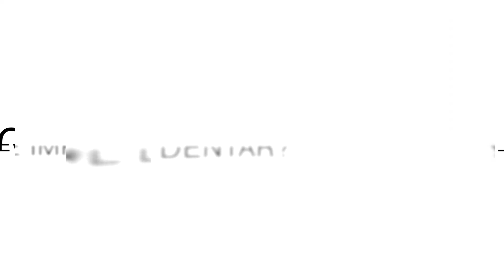De ce este necesar implantul dentar? ● Dr. Iacob Surchicean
Întrebări și Răspunsuri cu Doctor Iacob Surchinean👉 De ce este necesar un implant dentar?

Pentru mai multe detalii despre Smile Dent Team, accesează acest

Oferim soluția optimă pacienților care poartă proteză dentară sau care trebuie să-și reconstruiască întreaga dantură pe implanturi cu sistemul revoluționar Sistemul Arcada Bionică:

A 4-a Revoluție Industrială este deja aici

 - Precizie - Dinți proiectați cu PC, scanări ale dinților reali.
 - Previzualizare - Oportunitatea de a vedea rezultatul înainte de a începe.
- Personalizare - Dinți adaptați cu Inteligență Artificială la forma și mișcările gurii tale.
- Reproducibilitate - Stocare în cloud  pentru a facilita modificările.
- Materiale Inovative - Dinți fabricați din materiale prelucrate la rece. Zero distorsiuni în procesare. Zirconiu, titan și compozit pentru calitate și durabilitate.
- Producție Robotizată - Freze și lasere pentru a reproduce exact ceea ce am proiectat. Zero erori.
- Delocalizare globală - Posibilitatea de a trimite dinții prin poștă sau de a trimite și primi fișierele dinților tăi în lume.
- Arhivare - Date stocate în cloud pentru totdeauna. Reimprimăm cu un singur click în caz de probleme sau rupturi.

Alături de o echipă de peste 427 de specialiști, rezolvăm definitiv stadiile avansate ale bolii parodontale, accidentele grave sau greșelile făcute de alte echipe medicale. Acordăm o atenție deosebită cazurilor complexe, care necesită rezolvare.
Acest sistem incredibil a schimbat, până acum, viețile a peste
8.547 de persoane.

👇Programează-te chiar acum la o consultație și obține un plan de tratament personalizat🤩

🏠 Chișinau, str. Ismail, 88/1
🏠 Chișinau, Bulevardul Moscova 17/A
🏠 București, str. Giacomo Puccini 8A
🏠 Iași, Romania, str. Arcu, 18
🏠 Brașov, Bulevardul 15 Noiembrie, Nr. 68